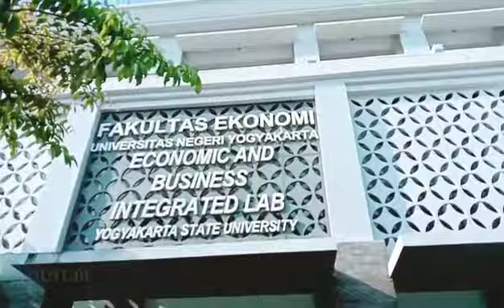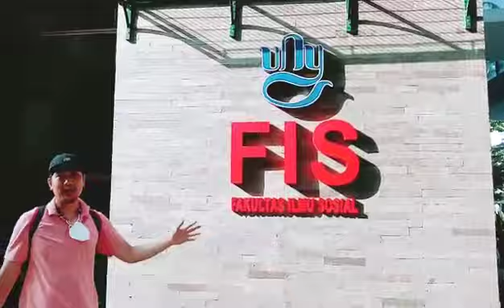Yuks Jalan-jalan ke Kampus Universitas Negeri Yogyakarta..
Universitas Negeri Yogyakarta (disingkat UNY) merupakan salah satu perguruan tinggi negeri yang berdiri di Yogyakarta, Indonesia yang beralamat di Caturtunggal, Kecamatan Depok, Kabupaten Sleman, Daerah Istimewa Yogyakarta.

Kampus Utama : Jl. Colombo No.1, Sleman, Yogyakarta.
Kampus UPP 1 : Jl. Kenari No.6, Yogyakarta.
Kampus UPP 2 : Jl. Bantul No.50, Bantul, Yogyakarta.
Kampus UPP 3 : Wates, Kulonprogo, Yogyakarta.

Sebelumnya, Universitas Negeri Yogyakarta bernama Institut Keguruan dan Ilmu Pendidikan Yogyakarta (IKIP Yogyakarta)

Yuks tonton videonya..